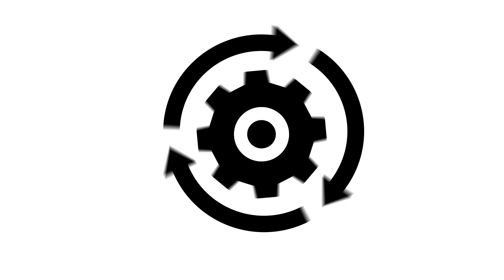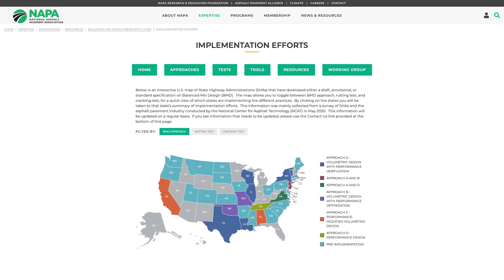Balanced Mix Design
Balanced Mix Design (BMD) is an advanced approach to asphalt mix design that integrates performance testing to ensure the pavement mixture meets specified criteria for durability and resistance to various forms of distress, such as cracking and rutting. Unlike traditional volumetric-based methods, BMD employs performance tests on appropriately conditioned mixtures, considering factors like traffic, climate, and pavement structure. This methodology allows for greater flexibility in material selection and encourages innovation, often leading to cost savings and enhanced pavement longevity. By focusing on actual performance outcomes rather than solely on mix proportions, BMD aims to produce asphalt mixtures that perform better in the field, ultimately leading to longer-lasting and more sustainable pavements.